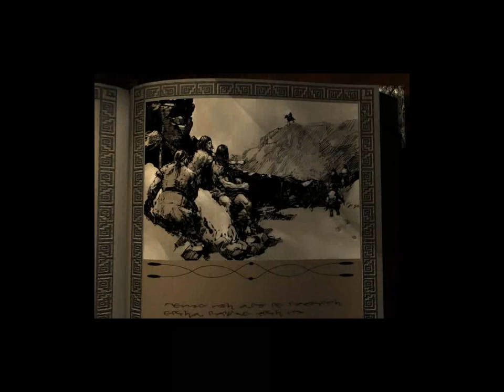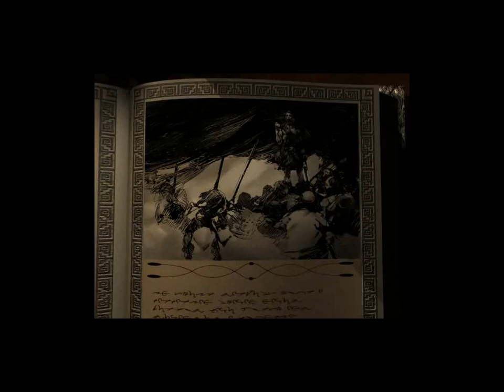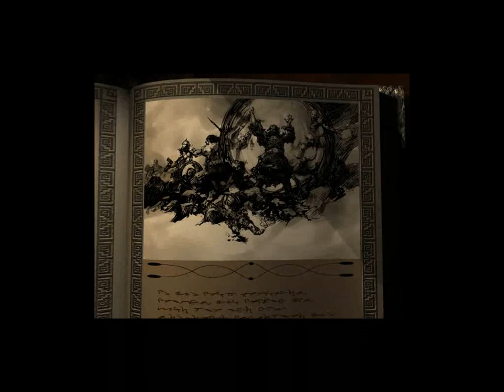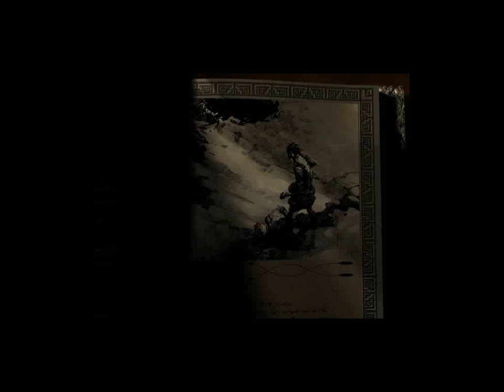Icewind Dale LP 001 intro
Icewind Dale Let's Play 001 intro
LP options:
-normal difficulty
-1024x768
-30fps
-5 npc party